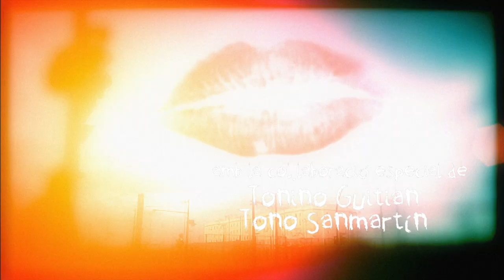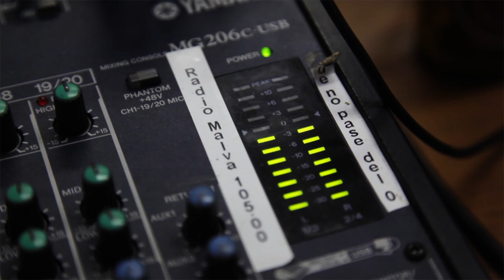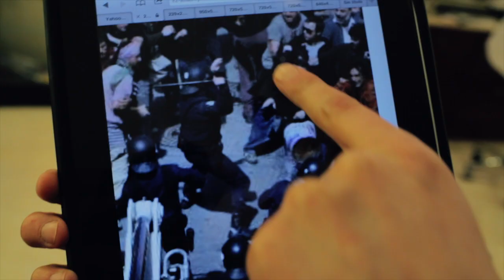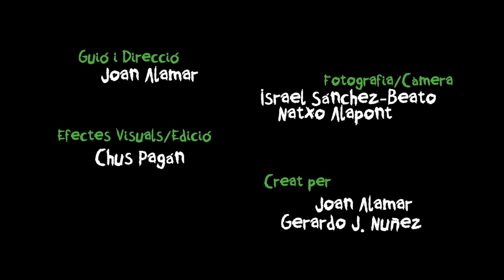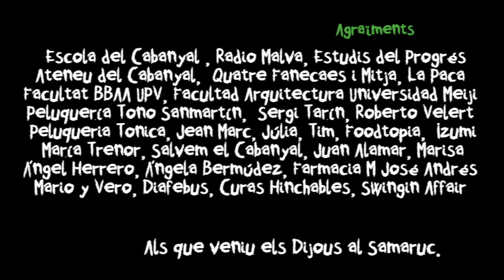Cabanyal Z - 4/10 "Addictes"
Desde el búnquer de Nou Mestalla, la oligarquía valenciana prepara el golpe para conseguir el ansiado antídoto de la Doctora Alicia Fuster en el Barrio del Cabanyal. Allí, la Resistencia Cabanyalera continúa organizándose para sobrevivir al Apocalipsis Zombi.
Con temas de G.D.R (Grupo de Riesgo), The Pretty Zombies y Selma Tango.